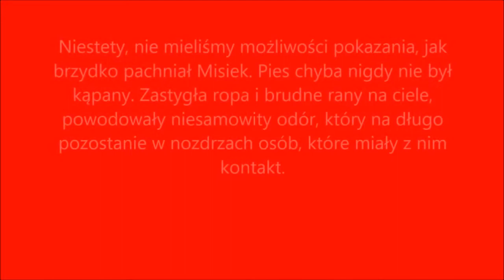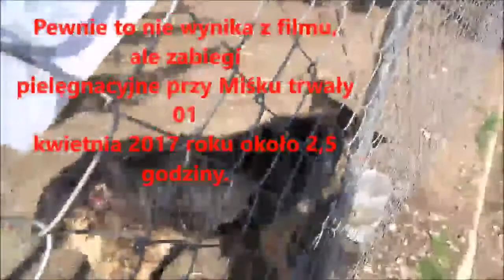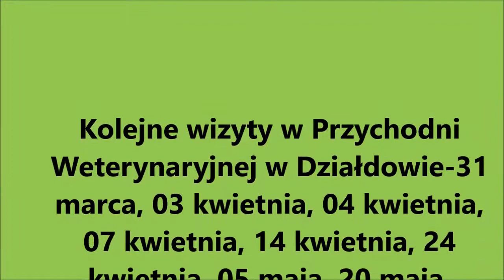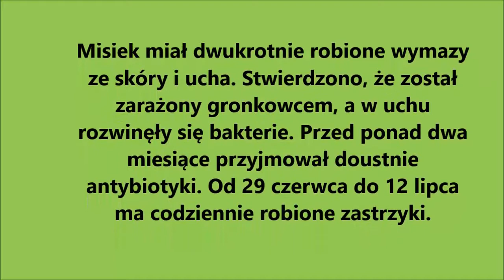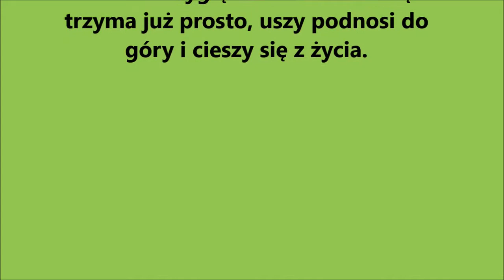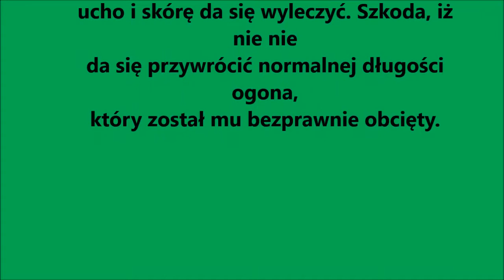Misiek i jego historia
Historia Miśka- psa, który ocalał cudem. On z całego serca chce żyć, cieszyć się, kochać i być kochanym.